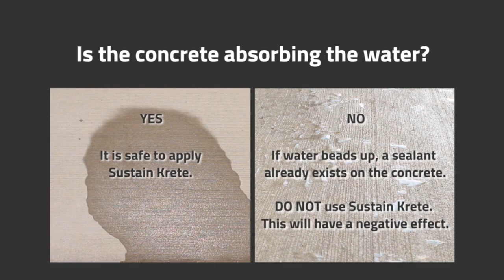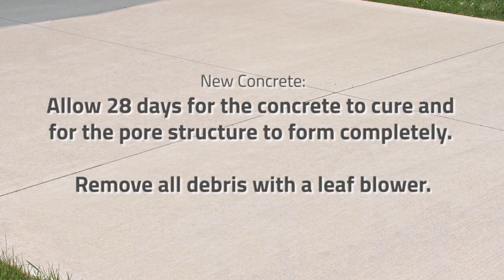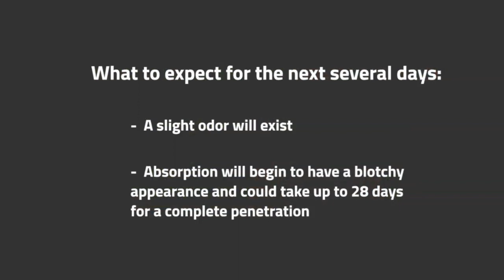Sustain Krete | How to apply Sustain Krete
Sustain Krete is a soy-based sealant that blocks out water and salt, extending the life of your concrete.

This USA-made, soy-based penetrating concrete sealer is the result of a partnership between Purdue University and the Indiana Soybean Alliance. Sustain Krete provides superior protection against the harsh weather conditions throughout the country.